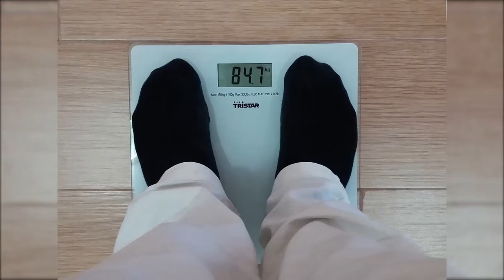How to lose weight after pragnancy | Diet Plan | Health & Fitness | In Urdu / Hindi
how to lose weight after pragnancy